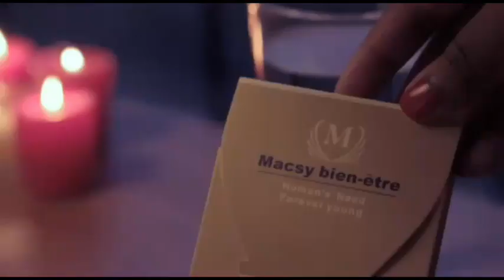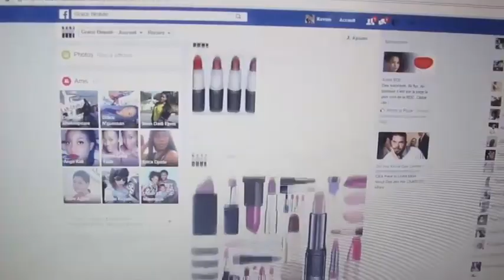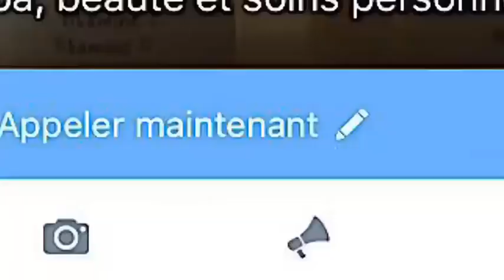+ 18 ans SANS TABOU : Chroniqueuse CYNTHIA babeti masolo ya kati en pleine émission na Invité na ye